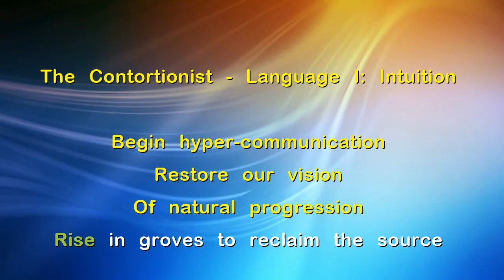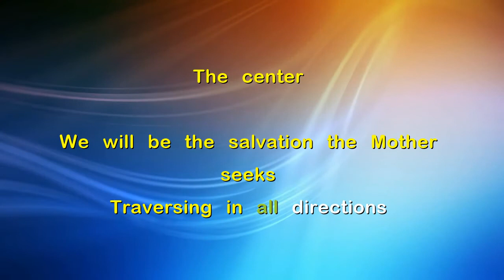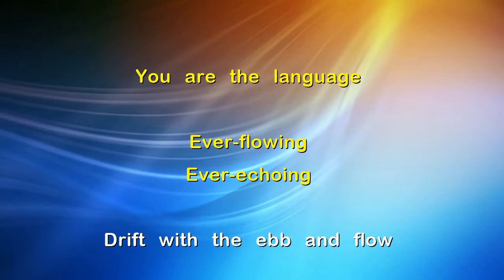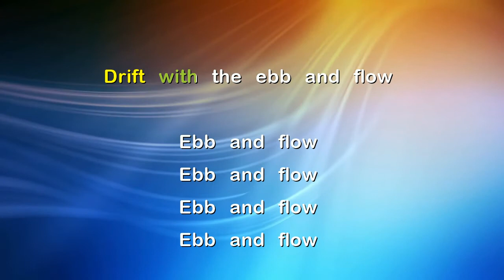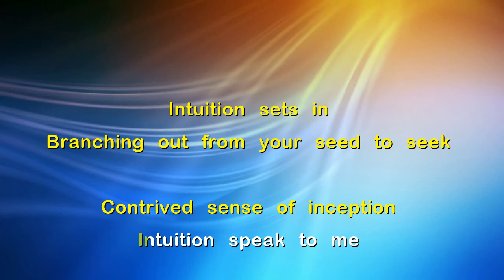The Contortionist - Language I: Intuition (KARAOKE)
Artist: The Contortionist
Song:  Language I: Intuition
Album: Language
Ano: 2014